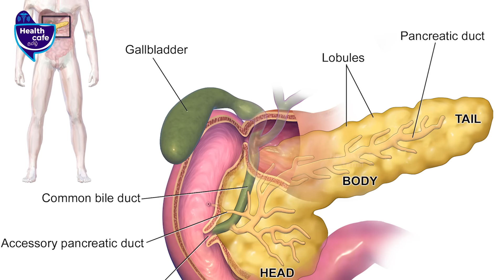எப்பவும் சர்க்கரையை கட்டுக்குள் வச்சிக்க இந்த 3 ஜூஸை TRY பண்ணுங்க !!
Dr.RK. அக்‌ஷயன், இயற்கை மருத்துவர்,

சுவாசி இயற்கை மருத்துவமனை
மதுரை/சென்னை
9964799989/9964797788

Credits:
Guest- Dr.RK. அக்‌ஷயன், இயற்கை மருத்துவர்., Camera Man- Gowtham,Visual Editor -Arul Kumar .T, SME - Indu